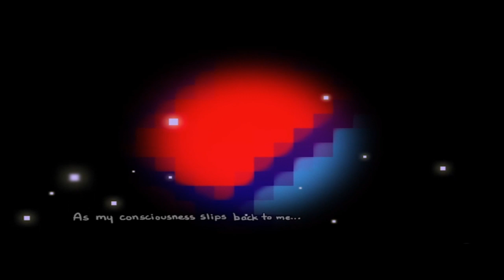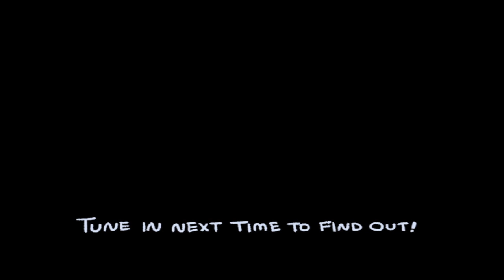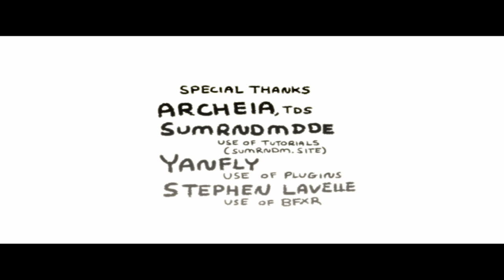Escaped Chasm | A Game by Temmie!!!!